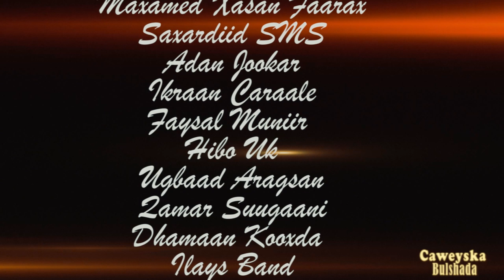NIMCO DIAMOND l | HEESTA Cusub AXDI | OFFICIAL MUSIC VIDEO 2019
Caweyska Bulshada is a 24Hour News Channel that  brings you the latest news and Videos covering news in business, politics, entertainment, technology, and

Ogadenia
Ogaden
somalia
Ethiopia
2018
Dhaantooyin
Heeso